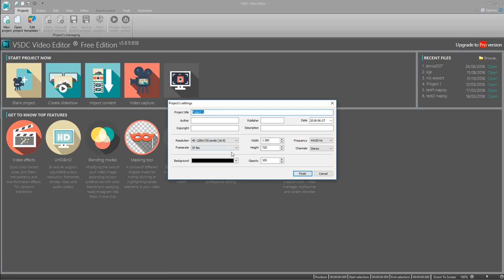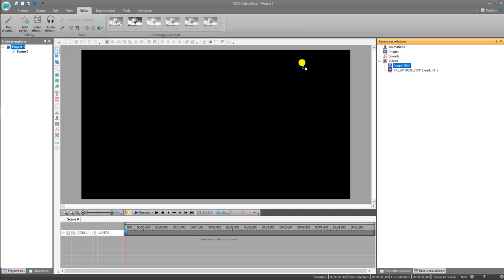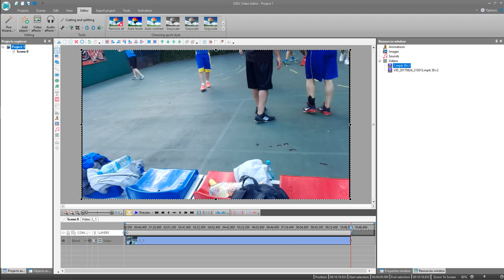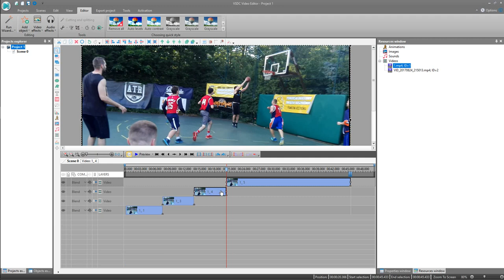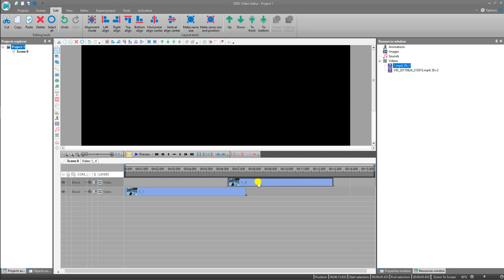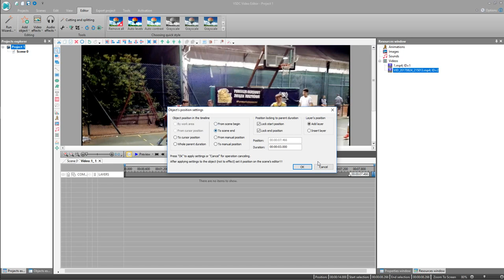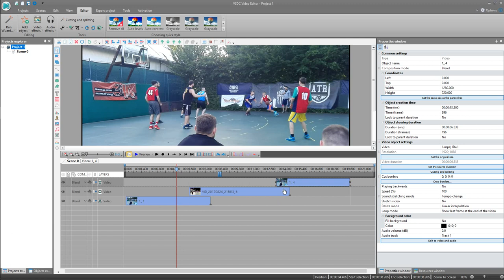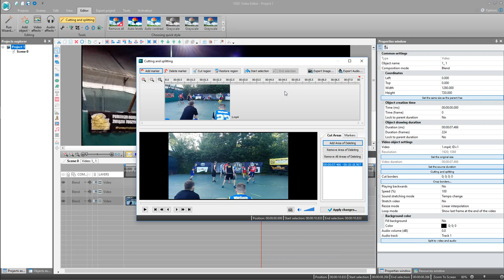VSDC Free Video Editor /nowa seria/ [ 4 - Cięcie filmów i montaż w VSDC /11 ]